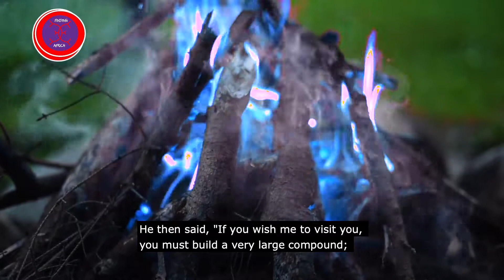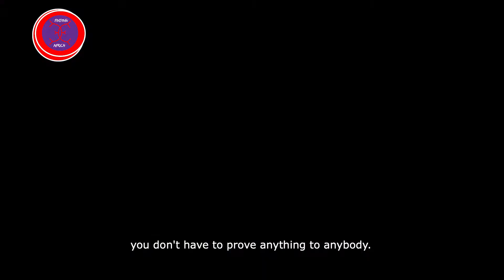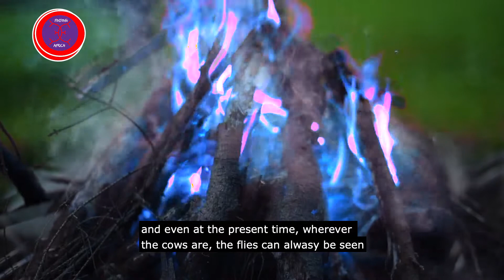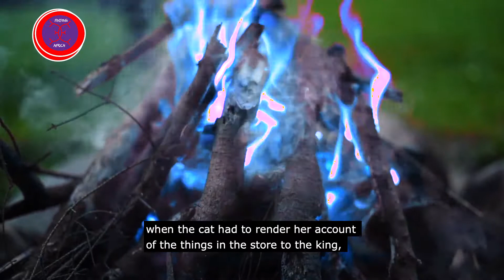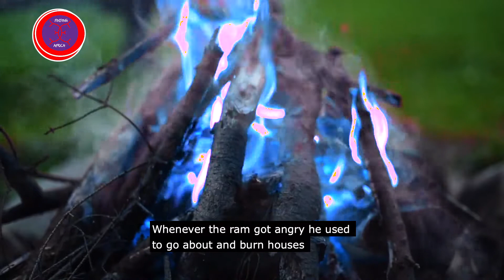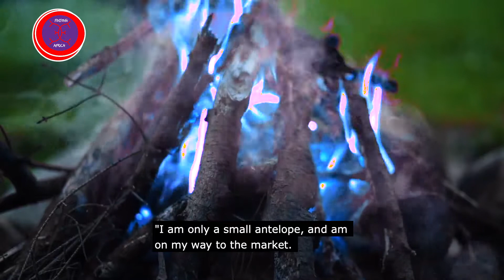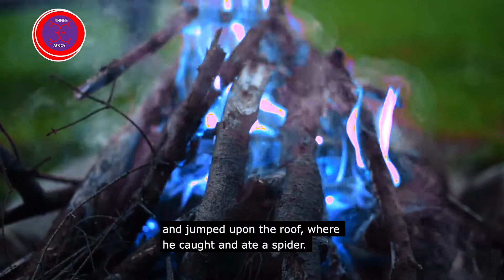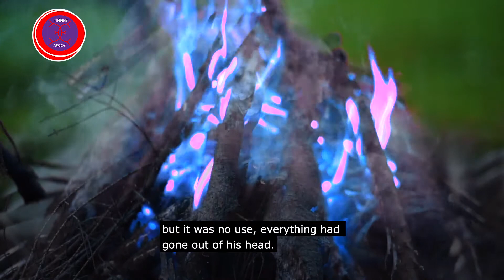Why The Sun And The Moon Live In The Sky And Other Stories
Narrated by Ifeyinwa Unachukwu

Folk Stories from Southen Nigeria

References: Folk Stories from Southern Nigeria
Video credit: James Cheney & Paulo Renato